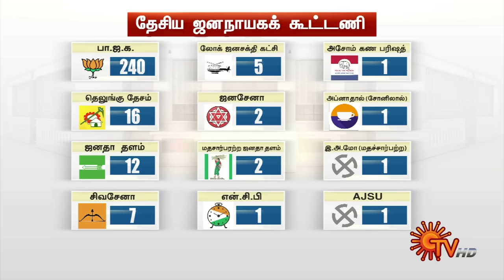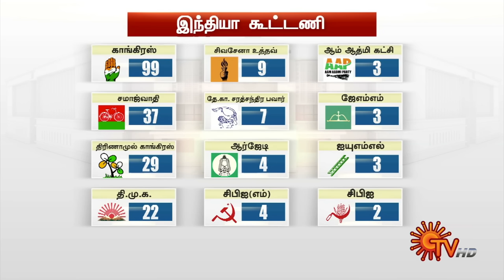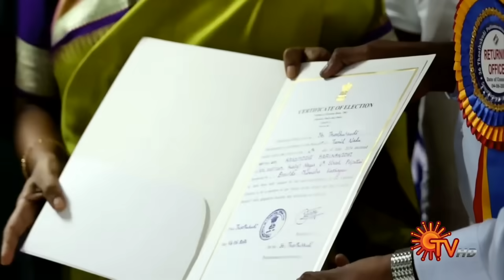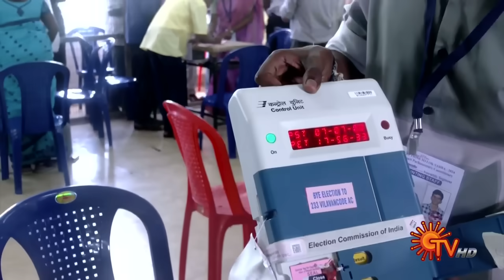Sun Seithigal | சன் காலை செய்திகள் | 05-06-2024 | Morning News